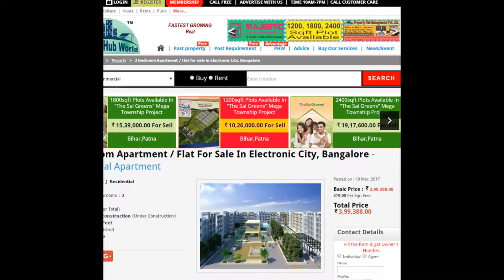3 Bedroom Apartment / Flat For Sale - Residential Apartment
Area: 1252 SqFeetBedrooms: ThreeBathrooms: TwoFloor: FirstTotal Floors: FourFacing: NorthFurnished: UnfurnishedTransaction: New PropertyPrice: 40 - 60 lacsAge Of Construction: Under ConstructionPossession: Within 3 Months
Description
BDA Approved, A Khatha, Gated Community, SBI approved, 77% of carpet area and loaded Amenities

"Project Introduction:. Bren Woods is an unmatched Residential property located in Electronic City Phase II, Bangalore. The project offers plenty of benefits that includes prime location, comfortable and lavish lifestyle, great amenities, healthy surroundings and high return.

Location Advantages:. Bren Woods is strategically located and provides direct connectivity to nearly all other major points in and around Bangalore. It is one of the most reputable address of the city with easy access to many famed schools, shopping areas, hospitals, recreational areas, public gardens and several other public amenities.

Builder Information:. Bren Woods is built by Bren Corporation. It's a leading group in real-estate market in Bangalore. The team of this builder group is known for its superior work and punctual delivery of high-end Residential Apartments developed precisely in accordance with the pre-defined specifications.

Features
General
Lifts
Security
Security Guards
Lot
Private TerraceBalconyPrivate GardenBasementCorner LocationPark Facing
Exterior
Reserved ParkingVisitor Parking
Recreation
Swimming PoolParkFitness Centre / GYM
Maintenance
Maintenance StaffWater Supply / StorageBoring / Tube-wellRain Water Harvesting